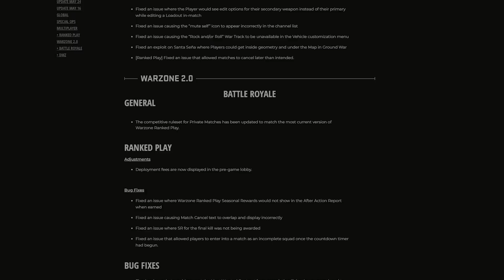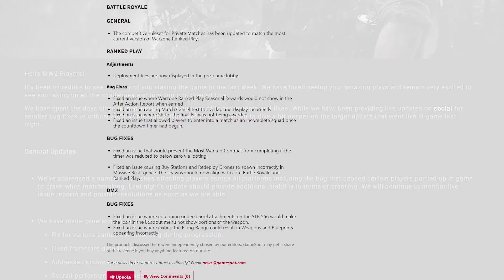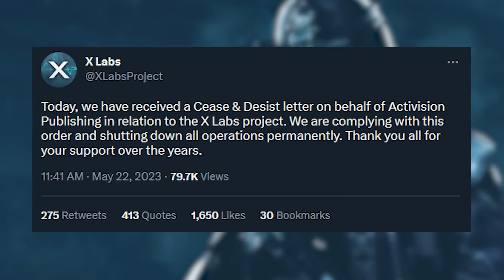10 Good Reasons You QUIT Call of Duty..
10 Good Reasons You QUIT Call of Duty..

People quit playing Call of Duty for various reasons. Some find it time-consuming, conflicting with their other responsibilities. Others experience burnout because of the repetitive nature of the game or the toxicity of the player community. The lack of innovation in subsequent releases can also contribute to losing interest. Ultimately, individuals may choose to prioritize other interests or aspects of their lives, prompting them to quit playing Call of Duty. Today, we will discuss some reasons people quit playing Call of Duty.